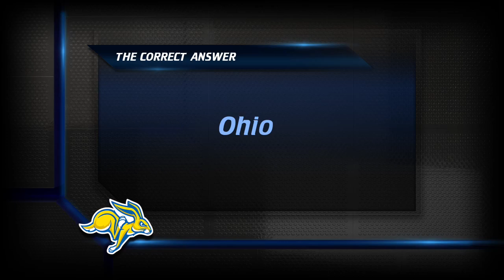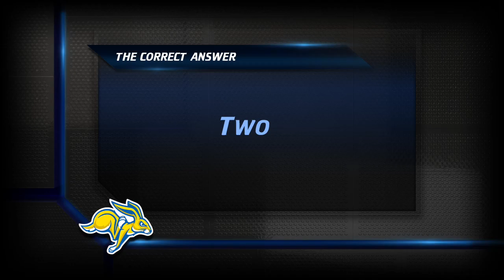Jackrabbit Journal's "Know Your Teammate" - Episode 6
On this week's edition of "Know Your Teammate," junior Megan Stuart and freshman Tiffaney Flaata answer questions about one another. We also have some fun with Katie Lingle's math skills as host! It's all in good fun :)